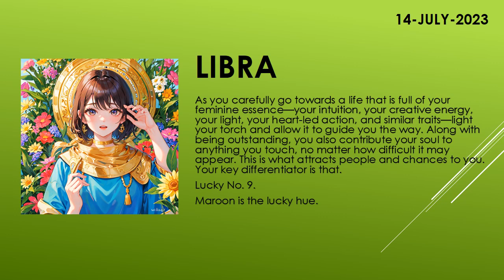Are you lucky today? | Today's Horoscope | 14th July 2023 | Daily Libra Horoscope